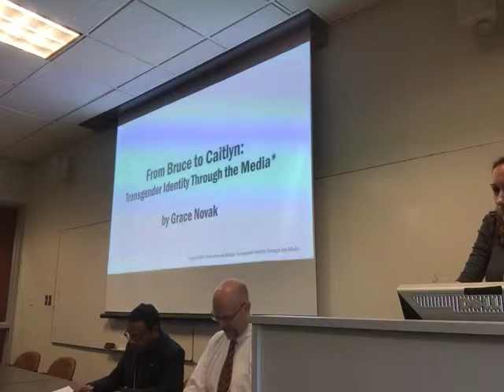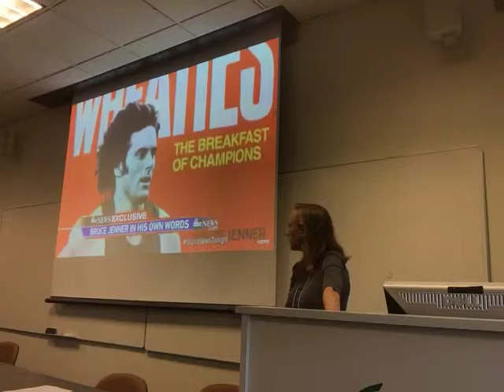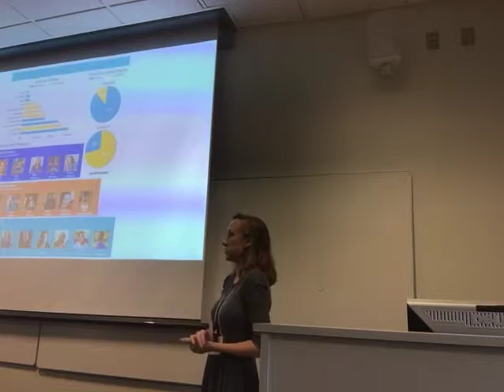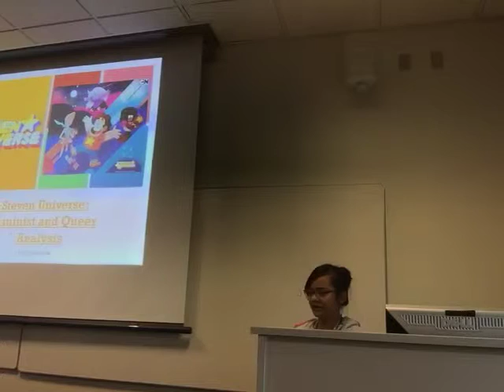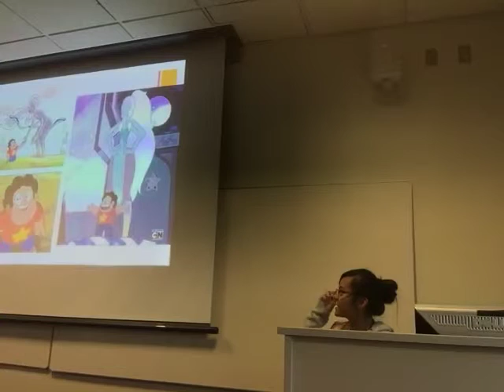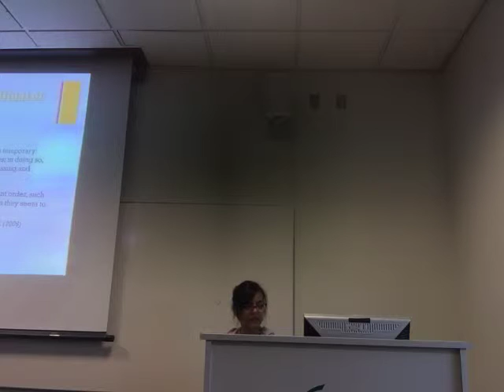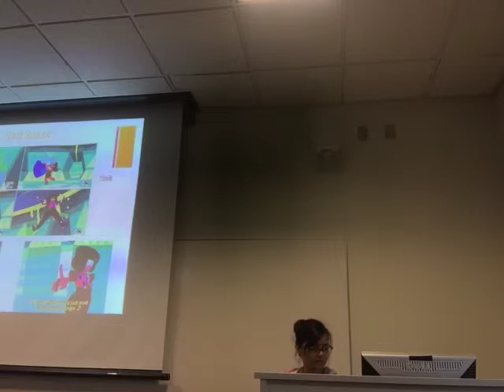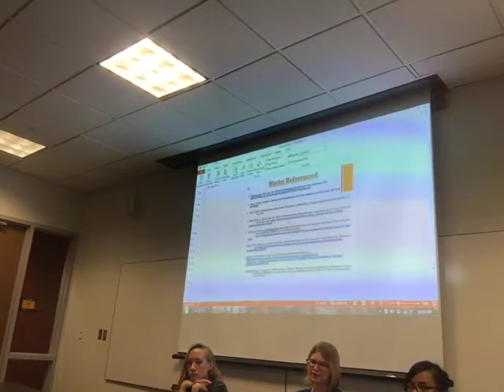VACAS 2016: Media Criticism Panel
Transgender Identity through the Media: From Bruce to Caitlyn Jenner
Grace Novak

Symbolic Tears for ‘Cry Baby.’
Mercy Wheeler

Steven Universe: A Feminist and Queer Theory Analysis.

Media Criticism Chairs: Timothy Gibson, PhD and Professor David Miller